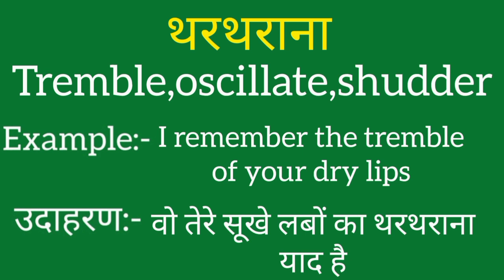Thartharana ko english mein kya kahate hain | Thartharana ki meaning | Thartharana ki spelling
Thartharana ko english mein kya kahate hain
Thartharana ki meaning
Thartharana ki spelling
Thartharana ki english